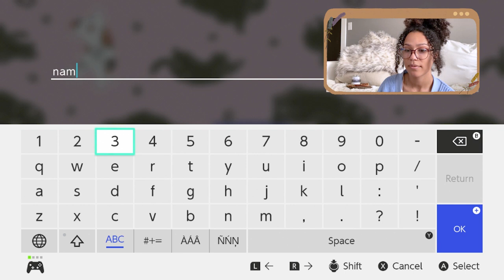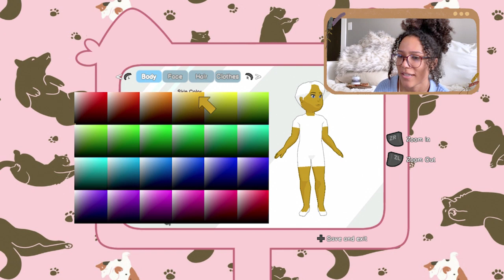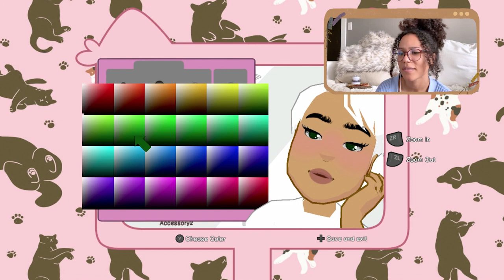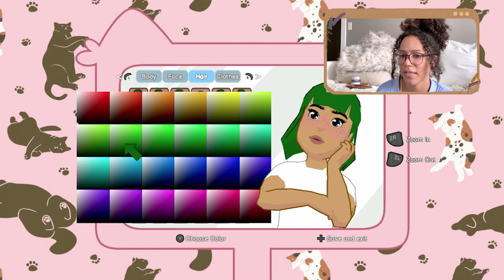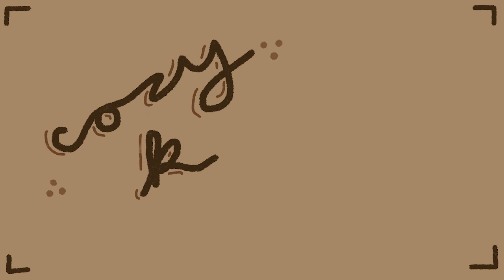Let's Play: Calico - serenading cats and avoiding responsibilities [1]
the most wholesome game everrrr! let me live here forever pls and thnx.

Cozy K
235 Westlake Center # 413